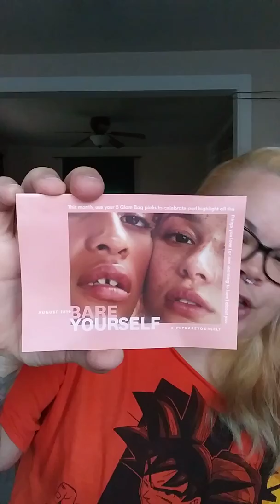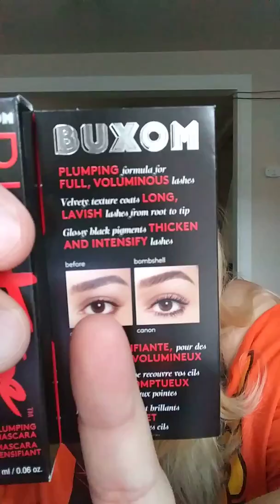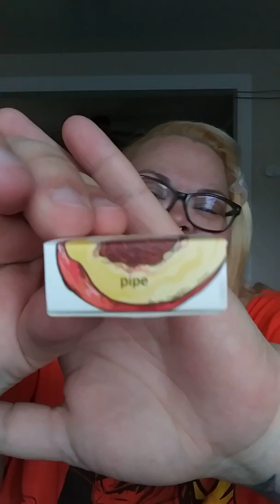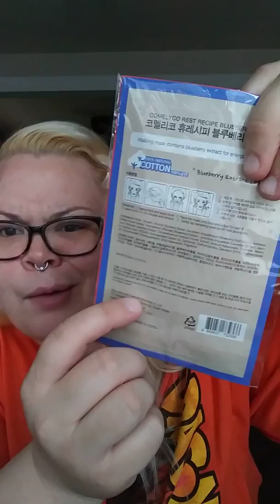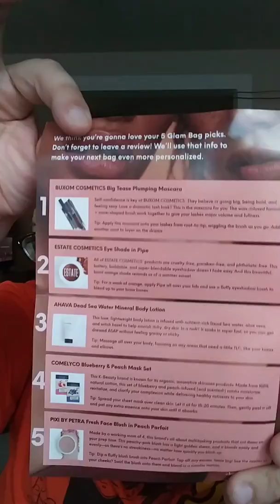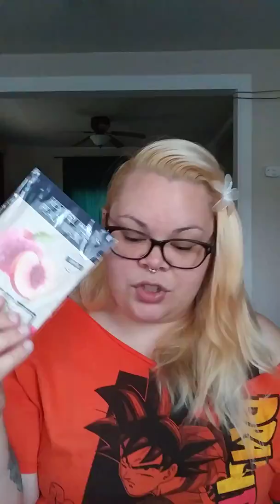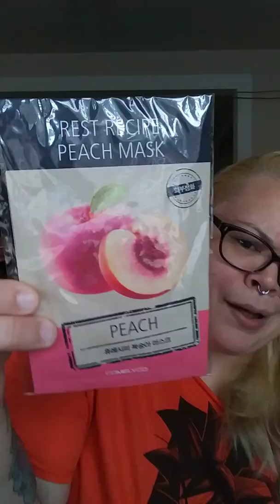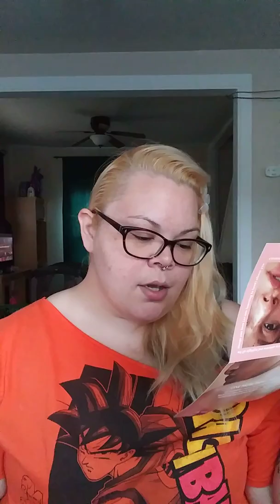It's Motherfucking Ipsy Time! || August 2019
Welcome to Klub Kottontale
It's that time again! 4th ever Ipsy unbagging. The most Mooiisstt yet! Here for your viewing pleasure! Enjoy!